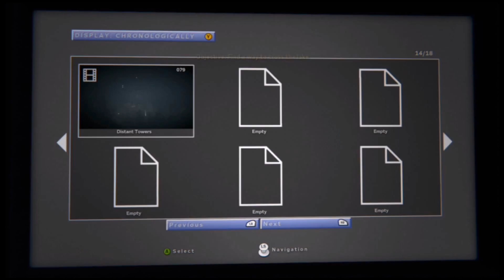OutLast 2 : Night Time Scare Hour 4 : Part 10